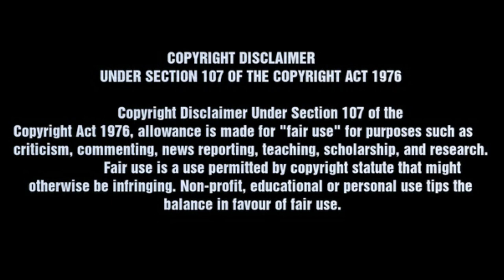Get Well Soon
Get Well Soon Planet Earth.

Animated By
Masood Rehman.

Some of the visuals are taken from:
BBC NEWS
The Guardian
CNBC